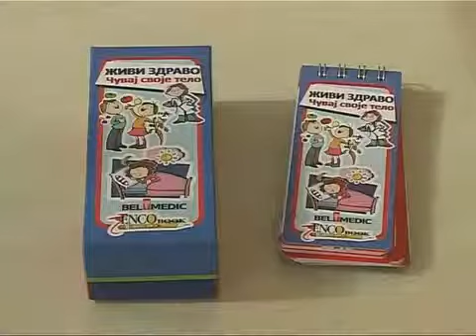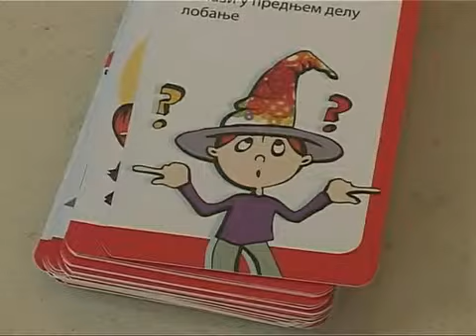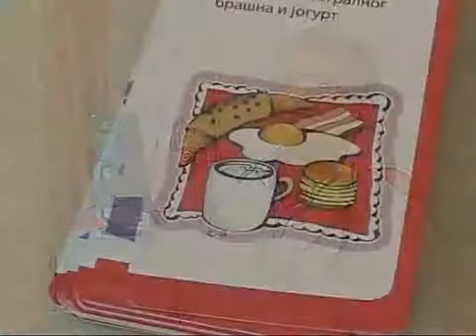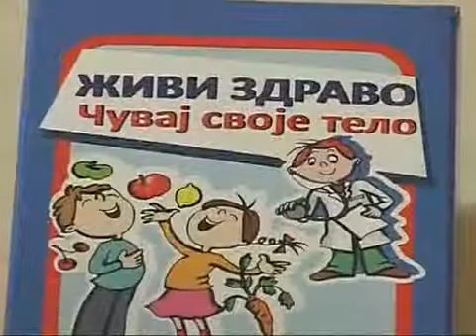Dr Mijat Savić i dipl. pedagog Maja Enis o knjizi "Živi zdravo čuvaj svoje telo"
Izdavačka kuća „Enco Book" predstavila je novu knjigu iz svoje popularne edicije
Dr Mijat Savić i dipl. pedagog Maja Enis govorili su o knjizi "Živi zdravo čuvaj svoje telo". "Kviz knjige za decu", pod naslovom "ŽIVI ZDRAVO - ČUVAJ SVOJE TELO" nastala je kao rezultat zajedničke saradnje Izdavačke kuće "Enco Book", vlasnice Maje Enis i Opšte bolnice „Bel Medic", vlasnice dr Jasmine Knežević, čiji lekari imaju bogato višegodišnje iskustvo u lečenju i radu sa decom.